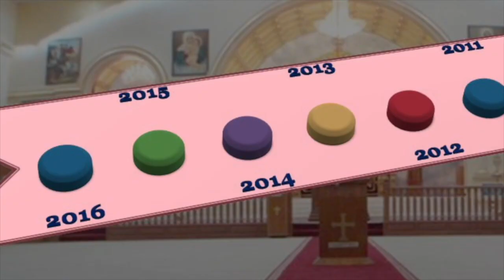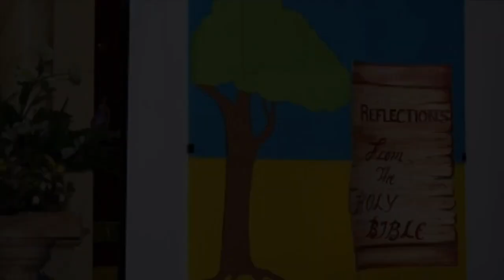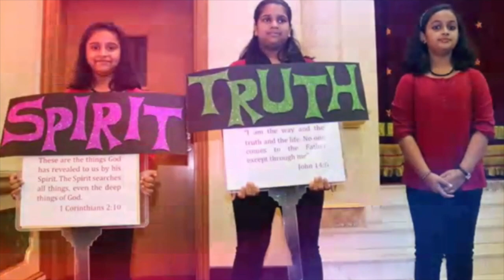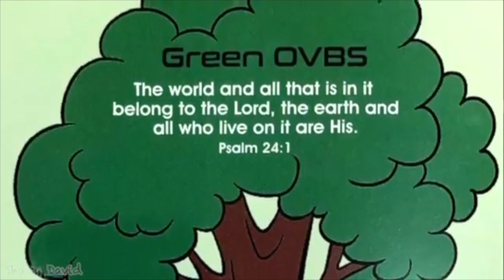OVBS @ MOC Doha - 2009 to 2018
Wonderful, nostalgic memories of OVBS @ MOC Doha from 2009 to 2018.
10 Years in 10 mins